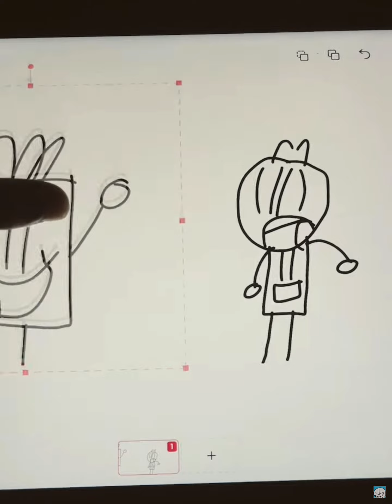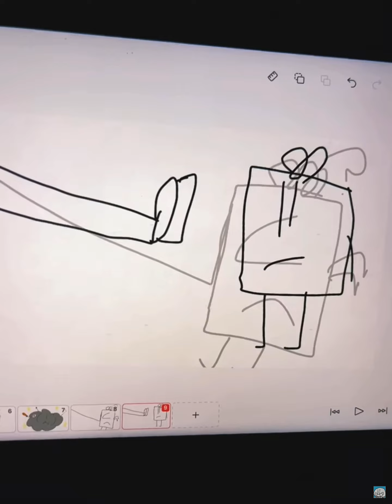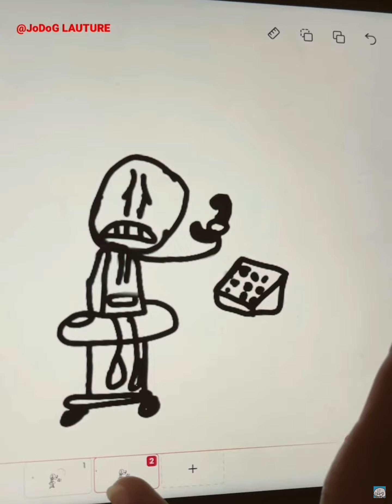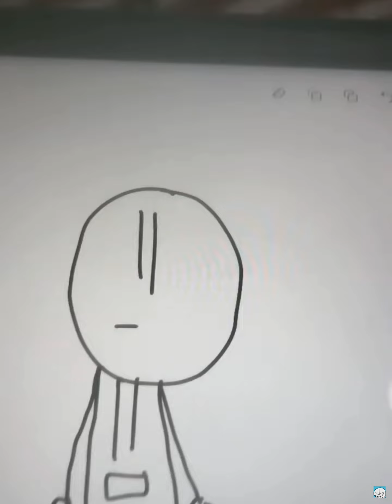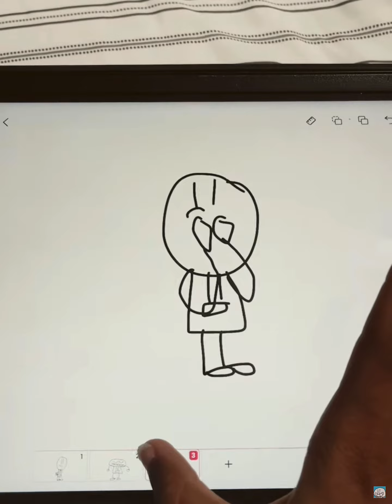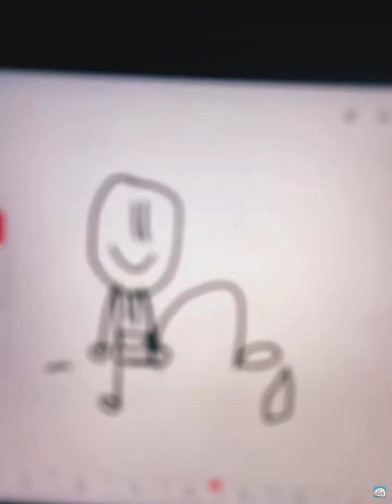JoDoG Lauture Animation Memes #2